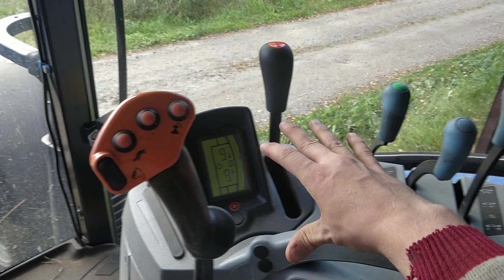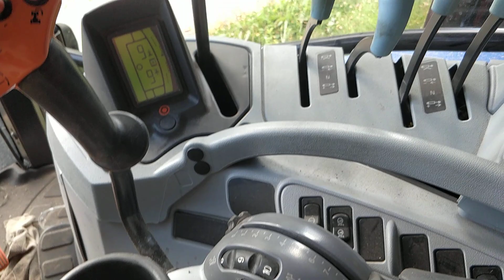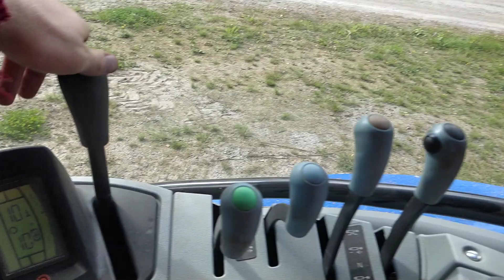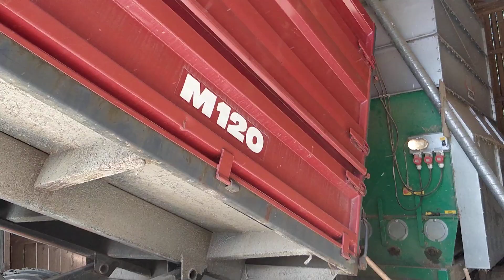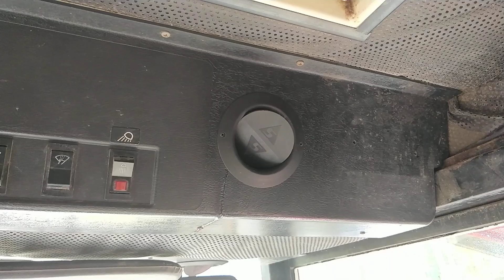T6 Vali Vali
Vetokoukku on luotettava kuin Fendtistä Valmetin sähkölukolla